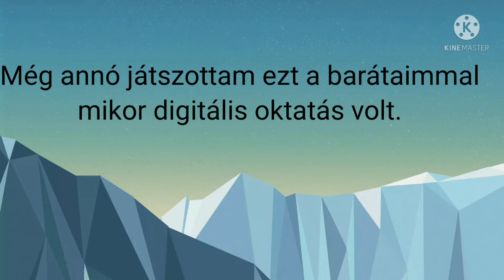Zászló válasz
Írjátok meg kommentben, hogy melyik zászlót lehetett a legkönnyebben kitalálni. Ha mindegyiket, akkor írd meg, hogy legyen folytatás. Legközelebb Péntekig várom. Legkésőbb jövő héten Kedden.